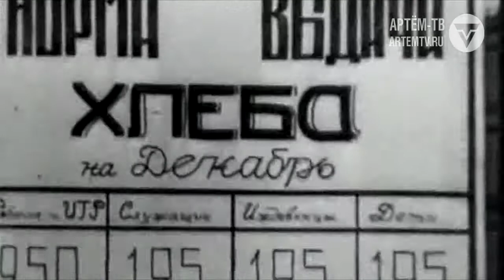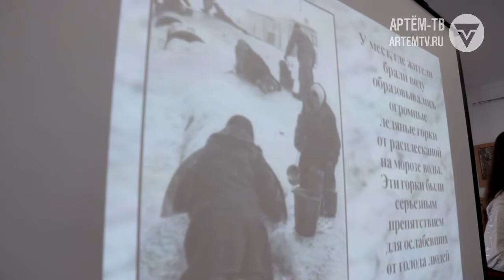Это нужно не мёртвым, это нужно живым